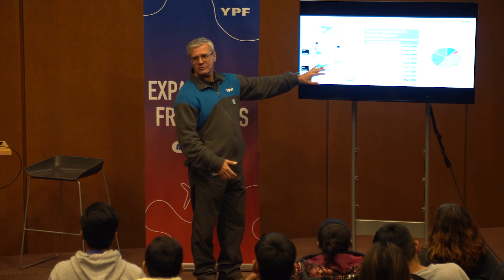¡Arrancamos con el Encuentro Anual de Becas en Buenos Aires!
👉 Walter nos cuenta como vivió la experiencia que inicia el evento más esperado por los y las estudiantes universitarias que forman parte del programa.

¡10 Encuentros impulsando tu energía, cada vez más cerca de la industria! ⚡